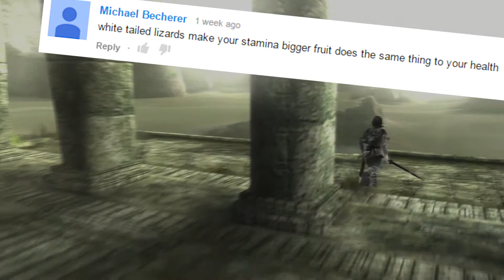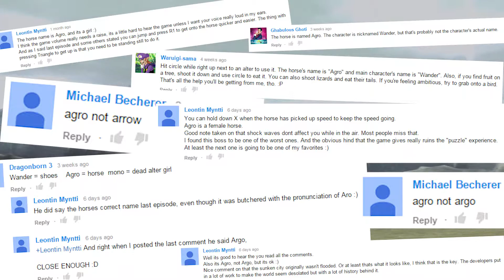Shadow of the Colossus (Blind) - Part 13 {1080p}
Today I read some comments and finally fix my mic and the game audio.

Credits

Recording Hardware
Hauppauge 2 Gaming Edition Plus

Recording Software
Hauppauge Capture

Audio Recorder
Audacity

Microphone
Blue Yeti Pro

Sound Recorded
Hauppauge Capture

Editing Program
Adobe Media Converter CC

Created by
HydreigonLillipup